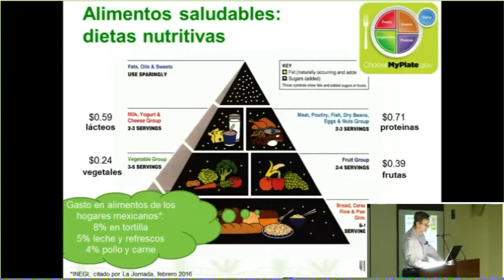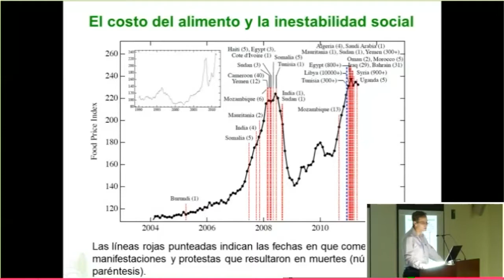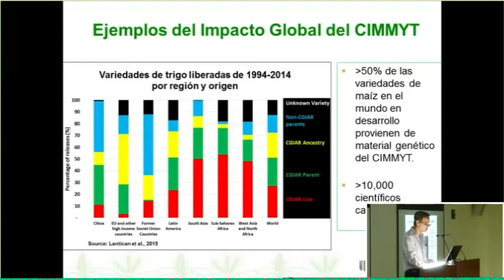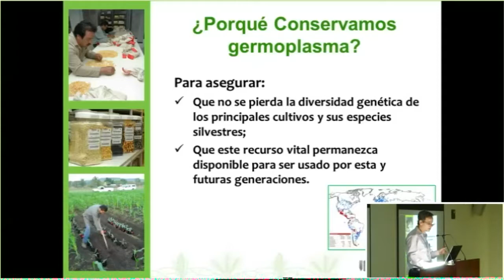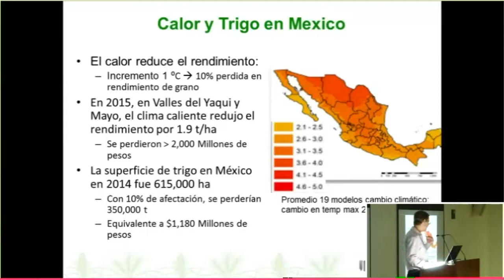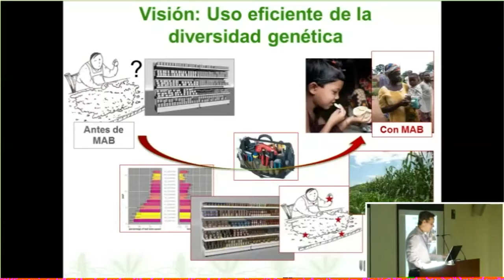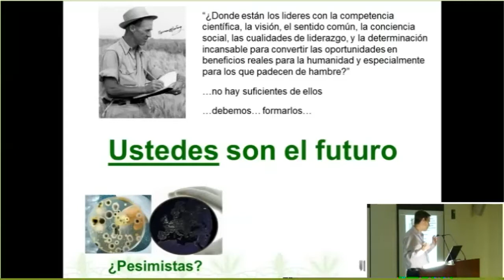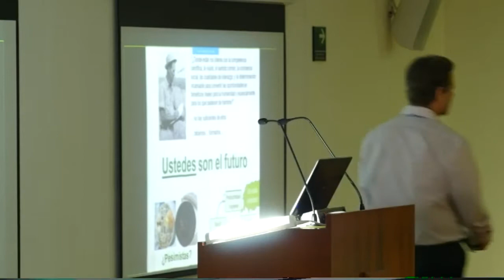Dr. Kevin Pixley - Diversidad Genética de los Cultivos: Opciones Para la Humanidad